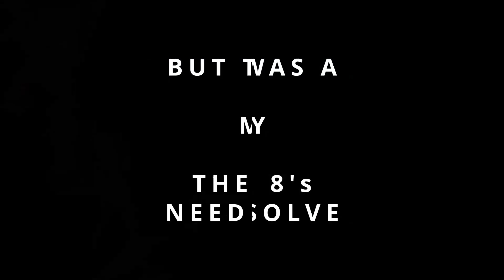Can the Grade 8's Escape their First Day?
We welcome the Grade 8's to their first day at Global Leadership Academy. Loads of fun and games prepared for them by our amazing Senior Ambassadors. A day to be remembered and etched into the history books of each new student. We know they are all going to have an amazing time with us!

Welcome